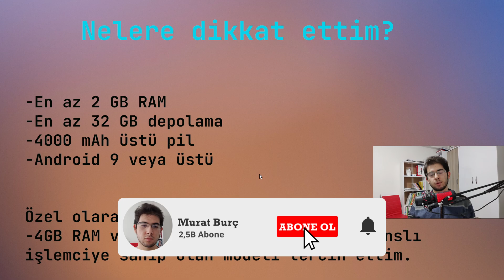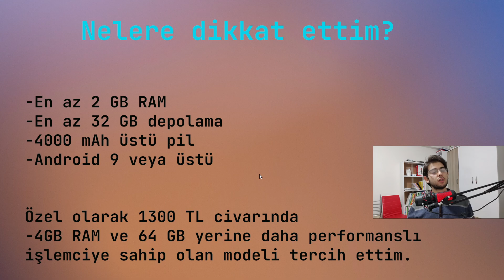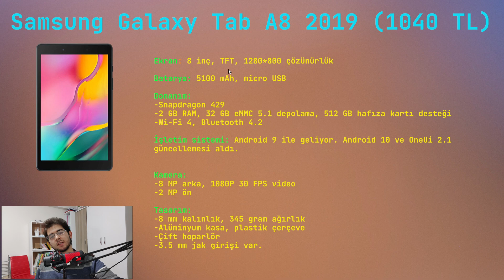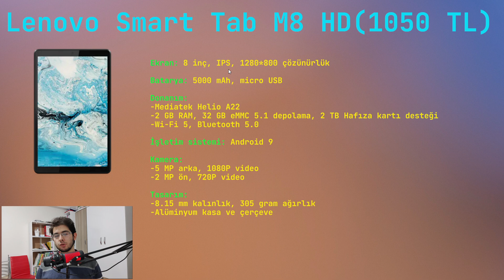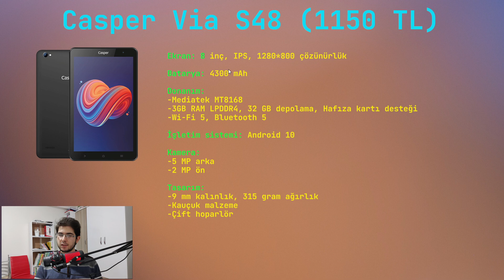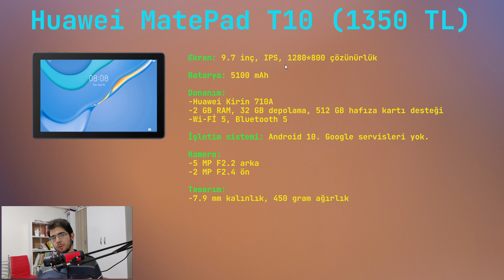1000 - 1500 tl arası en iyi tabletler 2021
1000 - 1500 TL arası en iyi tabletler listemde 1500 TL altı en iyi tabletleri listeliyoruz. 1500 TL altı tabletler arasında gayet iyi tabletler bulunuyor.

00:00 Giriş - Nelere dikkat ettim?
01:56 Samsung Galaxy Tab A8 2019
03:34 Lenovo Smart Tab M8 HD
04:42 Huawei MatePad T8
05:37 Casper Via S48
06:46 Huawei MatePad T10